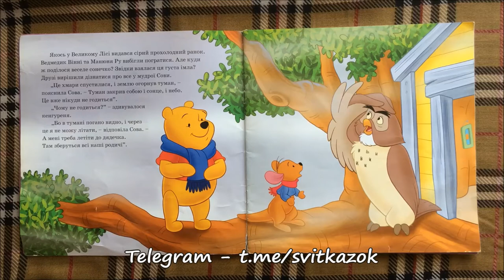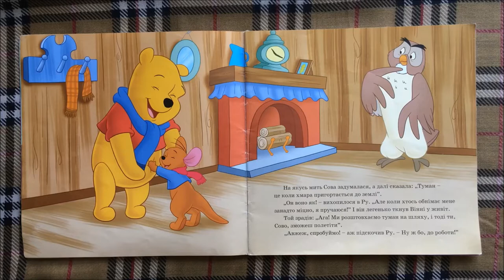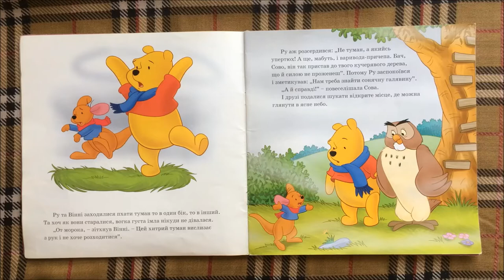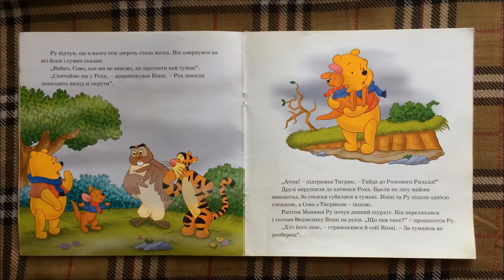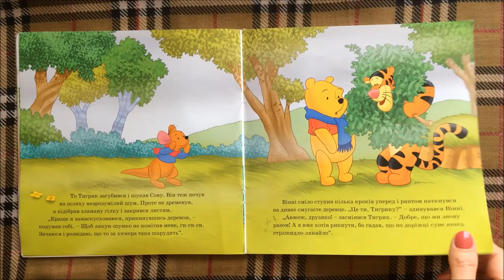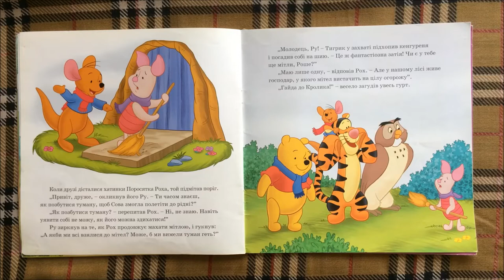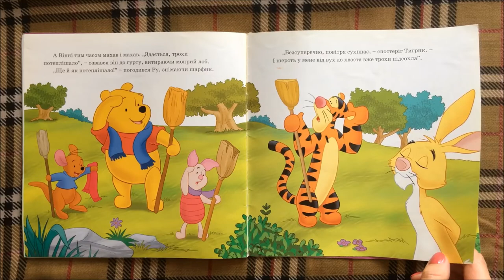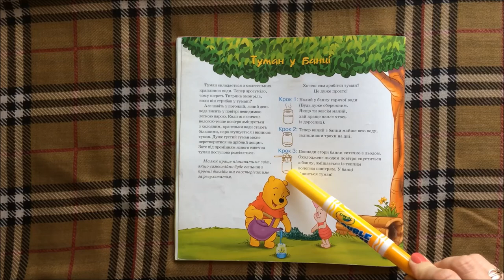🌼 Вінні та його Друзі✨АУДІОКАЗКА 🌫 Звідки береться туман?